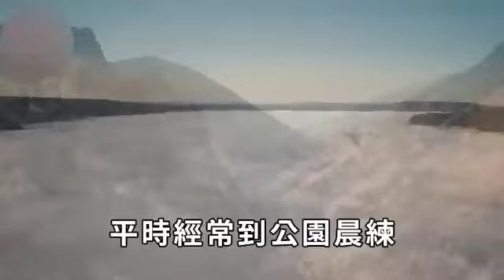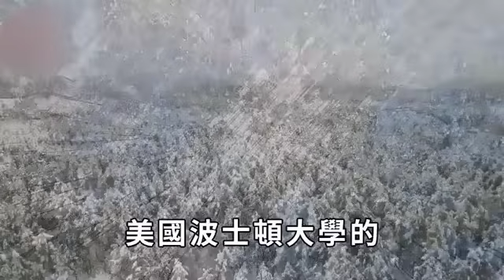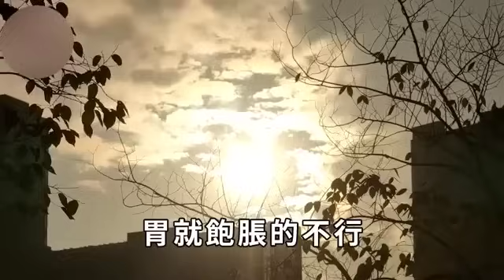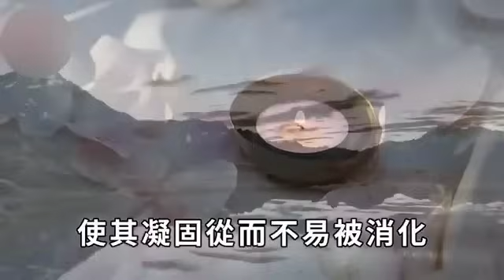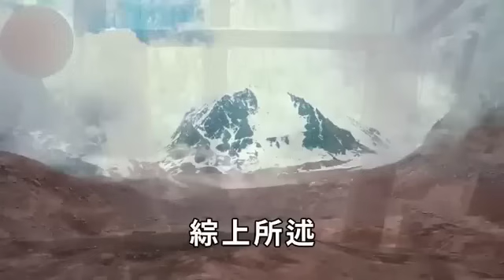醫生：我從來不買這5種水果，第3種甚至比砒霜還毒！傷腎又傷肝！千萬別等腎臟爛透了才知道！【中老年講堂】